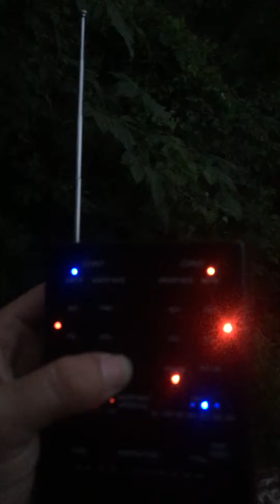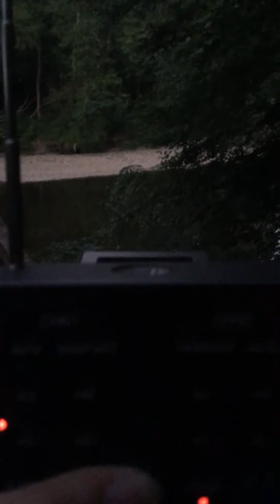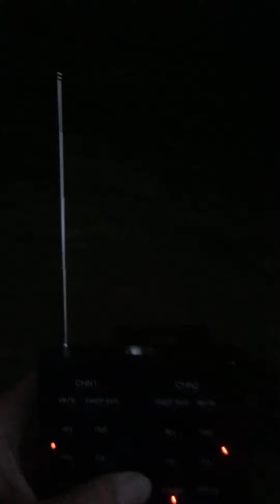Ghost Hunt, Powers Bridge Rd , Manchester, Tennessee( The old powers bridge)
This is audio evidence of the paranormal please note this is not a stunt everything in here is authentic, as someone who grew up doing this my goal is to prove that this is real so please listen carefully